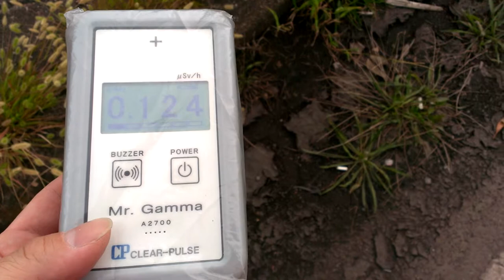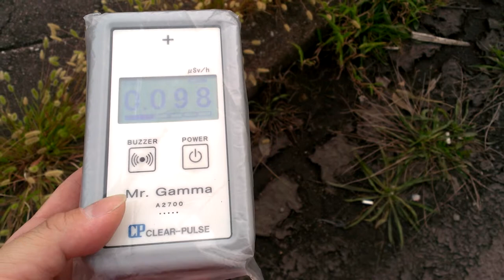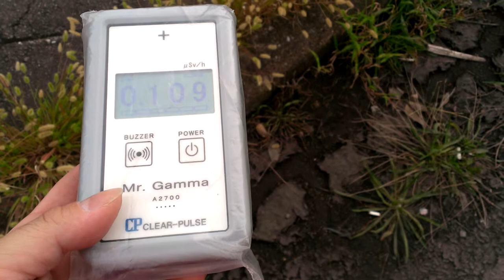2014/09 千葉県船橋市浜町３丁目 放射線量２ 堆積泥上の１ｍ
Average 0.112μSv/h
倉庫街を通る道路の道路脇で、堆積泥上を手持ち高さ１ｍで測ってみました。